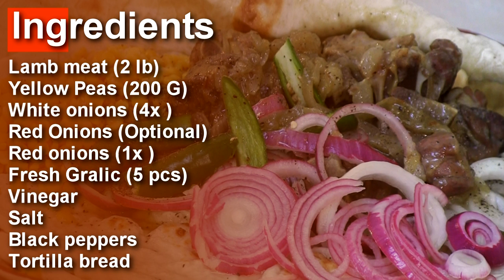Dopiaza - Afghan Lamb Delicacy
Dopiaza a delicious Afghan dish and famous among all afghans. It's an Afghan delicacy served in parties, weddings, and gatherings. The recipe is rich in onions, cooked and served with onions which gives it the name dopiaza or two onions.

Ingredients:

Lamb meat (2 lb)
Yellow Peas (200 G)
White onions (4x )
Red onions (1x Optional)
Fresh Gralic (5 pcs)
Vinegar
Salt
Black peppers
Tortilla bread